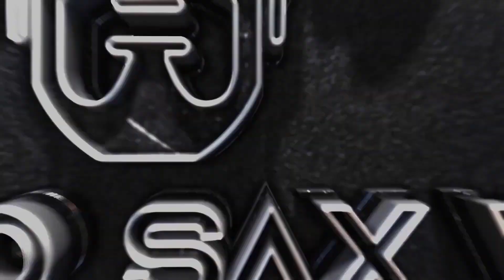Conjunto Digno De Reyes - Falsas Promesas / 2022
Lo Más Nuevo de Conjunto Difno De Reyes - Falsas Promesas / 2022 🔹